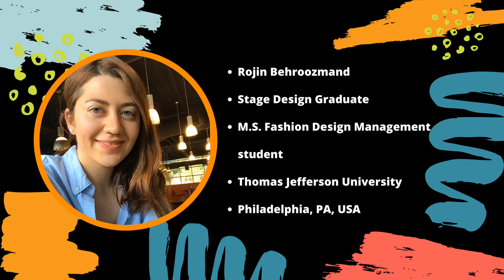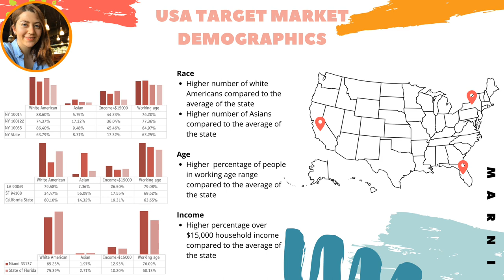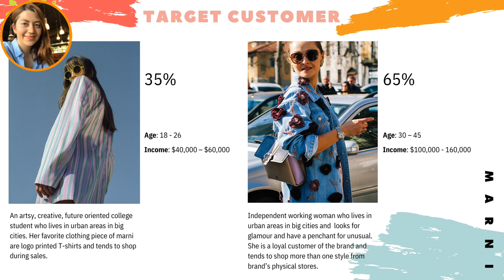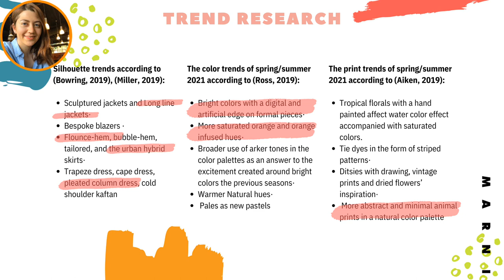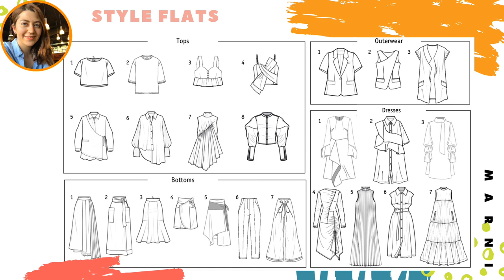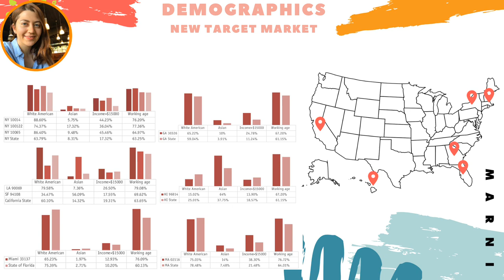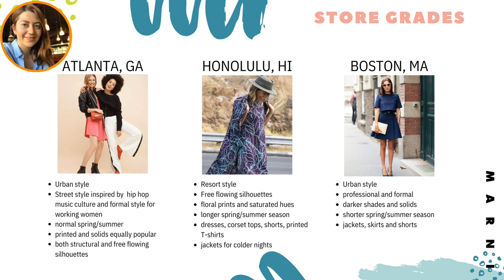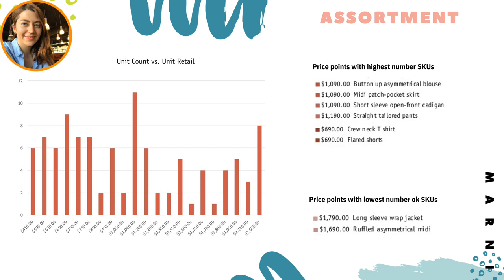Rojin Behroozmand presents her Spring 2020 project for the brand Marni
The Project was done in the Graduate course Strategic Design & Merchandising Operations and Management.  The project objective was to design a new seasonal collection, for Marni, which embraced the circular economy and circular design strategies.  In addition, research and select 3 new locations for wholesale distribution in the USA.